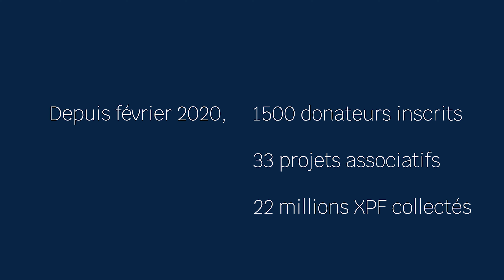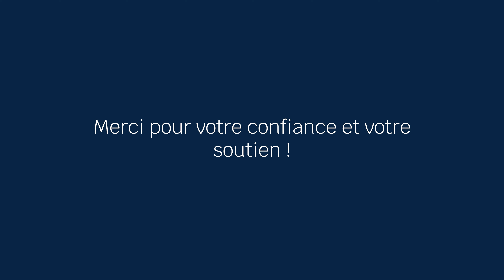Anāvai fête ses 2 ans !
𝐌ā𝐮𝐫𝐮𝐮𝐫𝐮 𝐫𝐨𝐚 à 𝐭𝐨𝐮𝐭𝐞𝐬 𝐥𝐞𝐬 𝐚𝐬𝐬𝐨𝐜𝐢𝐚𝐭𝐢𝐨𝐧𝐬 ! 🙏🇵🇫 En ce mois d'anniversaire, nous souhaitions mettre à l'honneur les associations qui redoublent d'effort pour faire naître leurs projets. Retour en images sur ces accomplissements 👏